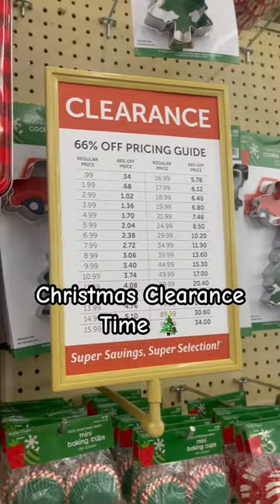Did you score this year? 🎄😮‍💨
Hi there beauty bees!

I hope you’re having an amazing holiday season 🎄

Here is my casual wrap with me video! It definitely took lots of time , patience, and paper to wrap all these gifts 🎁 Maybe you’ll find some inspiration for next year who knows!

Christmas Wrap Preview ‘23